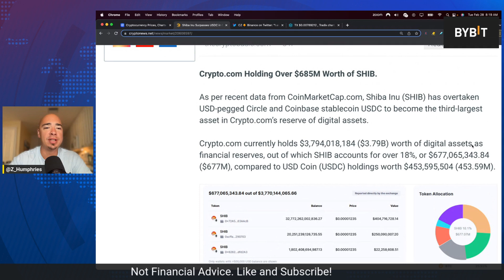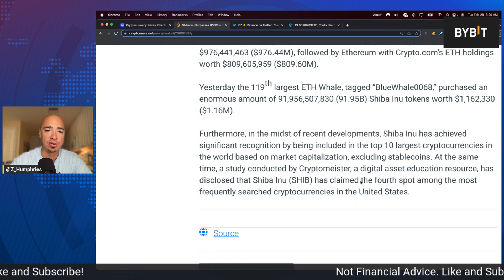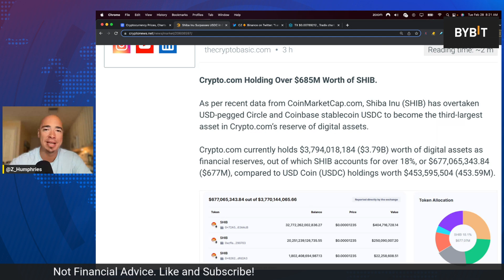SHIBA INU NEWS! HOLDING $685 MILLION WORTH OF SHIB!